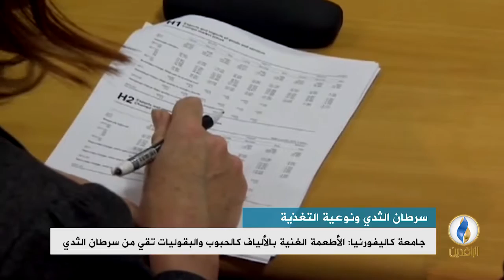تقرير إخباري.. جامعة هارفرد: استهلاك كميات من الخضروات والفواكه تقي من